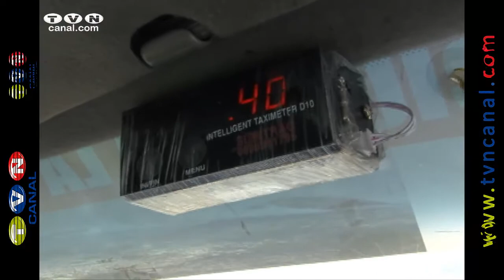31 de enero vence el plazo para implementación de taxímetros en Imbabura. (Noticias Ecuador)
Hasta el 31 de enero, todas las cooperativas de taxis a nivel nacional deberán contar con un taxímetro. En Imbabura cerca de un 80% de las unidades ya trabajan con el dispositivo. No existe la posibilidad de ampliar el plazo para que las compañías instalen el equipo.